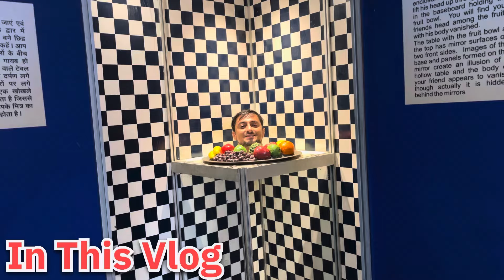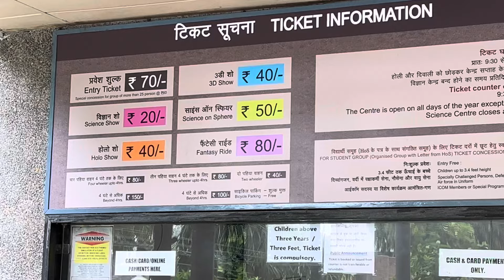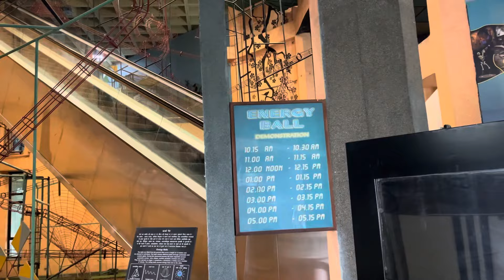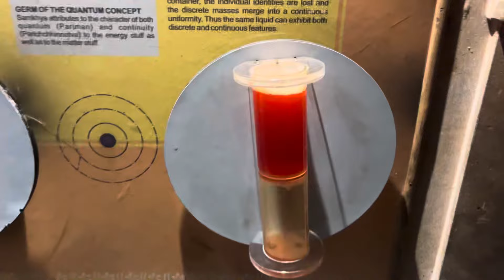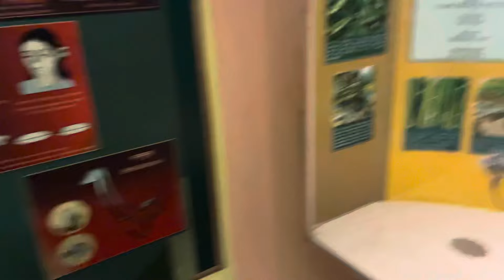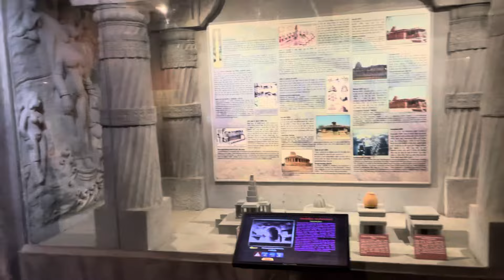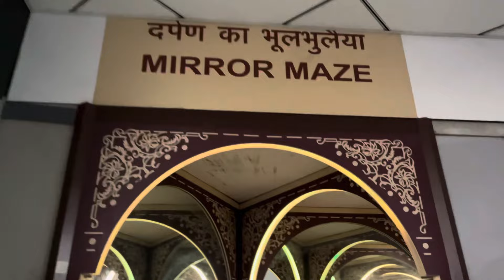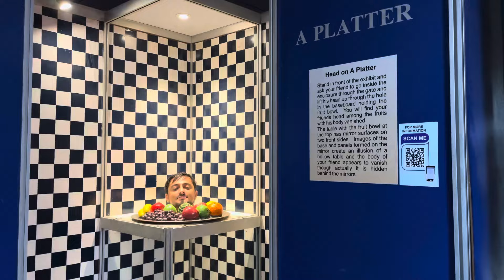Science Museum Delhi Ticket Price || 3D Show, Holo Show, Fantasy Ride || Pragati Maidan 2024